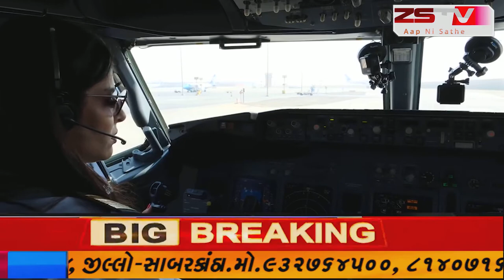વલસાડ જિલ્લાની કપરાડા વિધાનસભા બેઠકની પેટા ચૂંટણી નો પ્રચાર ચરમસીમાએ છે.. ભાજપ અને કોંગ્રેસ દ્વારા